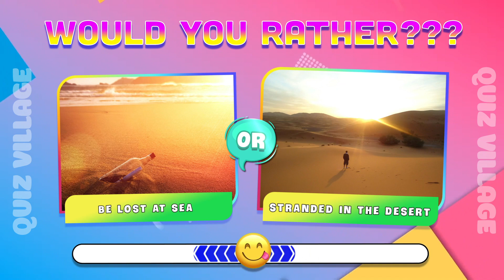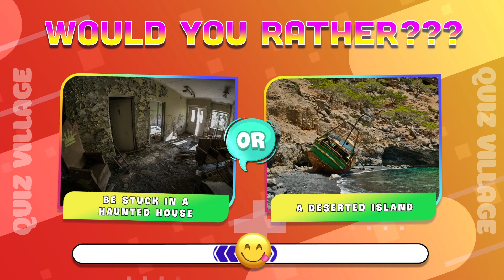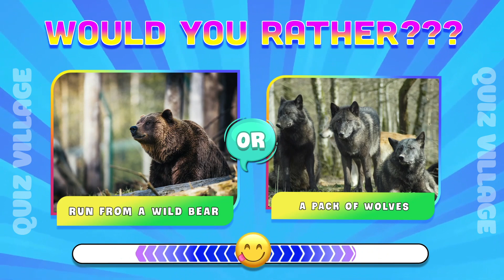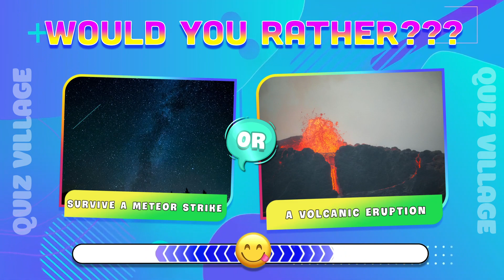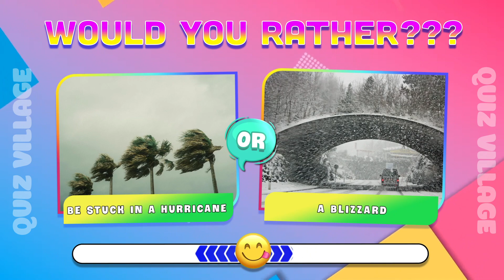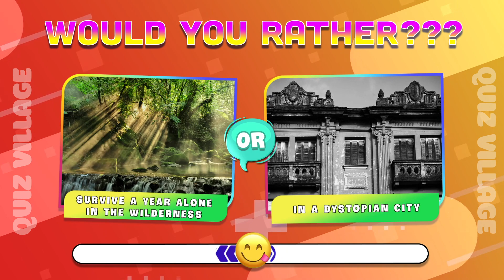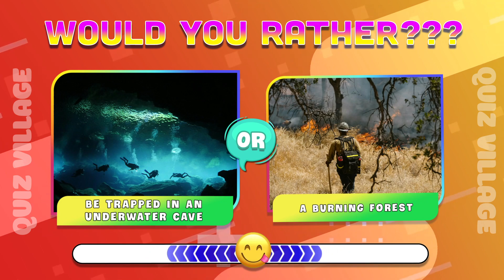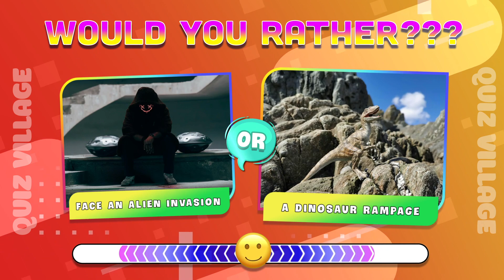Would You Rather | The Ultimate Challenge - Extreme Situations Edition! 🤯💔🤔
🎬🌈🎮 Get ready for the most challenging 'Would You Rather' quiz you've ever encountered! From choosing between outrageous scenarios to making impossible decisions, this video will push you to your limits. Dive in to make some tough choices and see where you stand among fellow gamers.

We want to hear from you! Share your choices in the comments below and tell us which question was the hardest for you.
Join the Quiz Village community:
📢 Share this quiz with your friends!

🌈 Come along with us and turn every day into an adventure full of excitement. 🚀💡